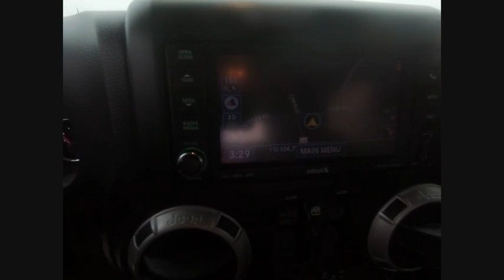2014 Jeep Wrangler St. Charles IL C3254C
2014 Jeep Wrangler Unlimited Sahara

1611 E. Main St.

Recent Arrival! 2014 Jeep Wrangler Unlimited Sahara Black Odometer is 4410 miles below market average!